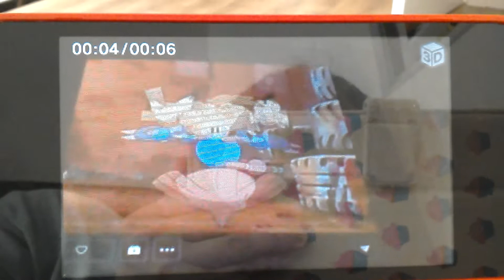Hitmontop Spinning Pikachu and Pichu